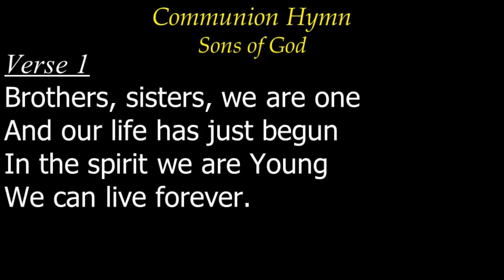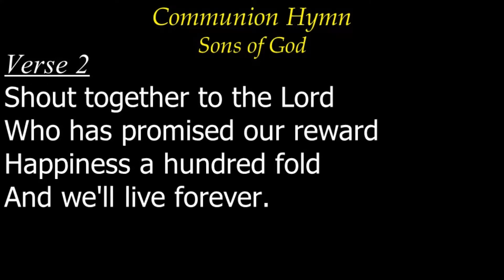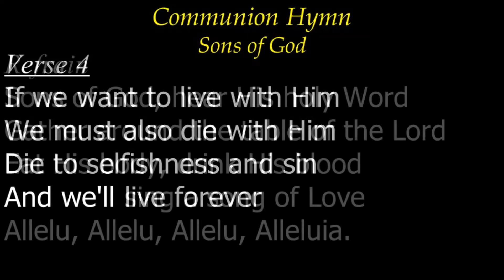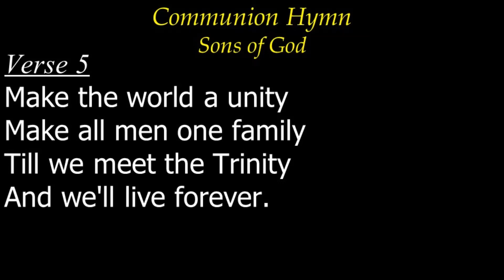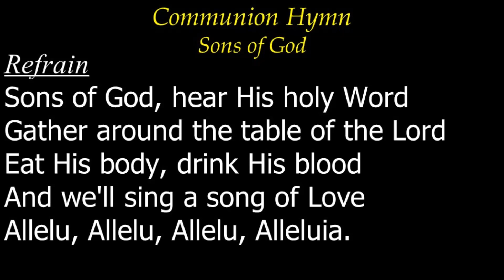Sons Of God 21Apr19